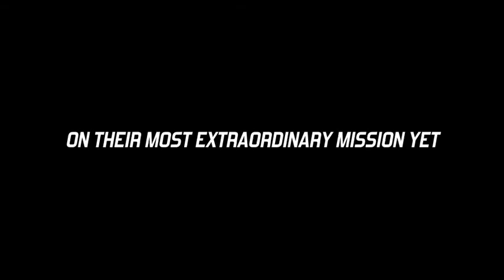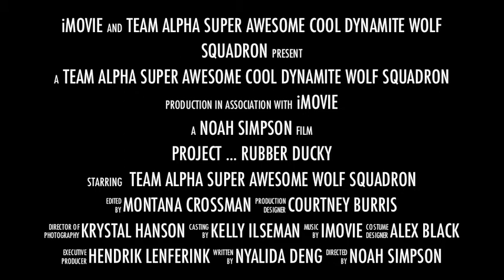University of Maine Upward Bound Math Science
Each summer UBMS students work in groups of 5-7 students, led by a Group Facilitator. As part of the program they participate in a Group Design Project, during which they take part in innovative, invention-based STEM inquiry and group work grounded in current scientific problems presented by University of Maine graduate students and faculty. Scientific field experiences and short lectures with professors and graduate help students to identify problems scientists have encountered in their work. Students then work with the University of Maine Foster Center for Student Innovations, where they vet their favorite ideas, choosing the most interesting problems to tackle and generating ideas for possible solutions to these problems. Groups develop "works like" or "looks like" models of their inventions and presented their work in the form of a short paper and video.